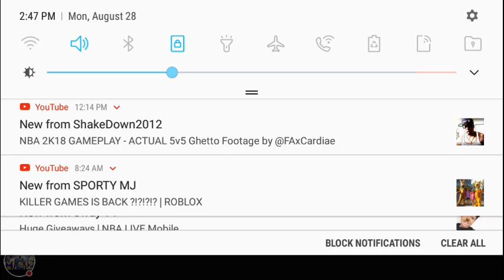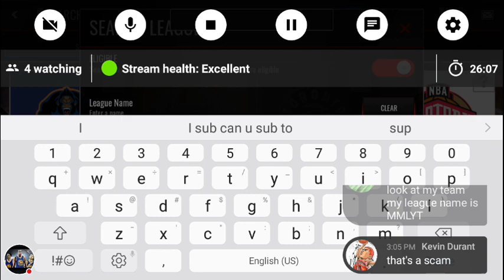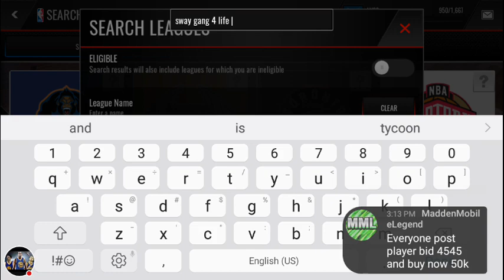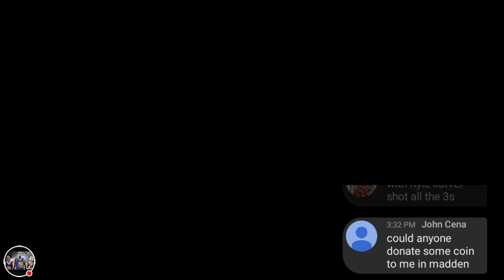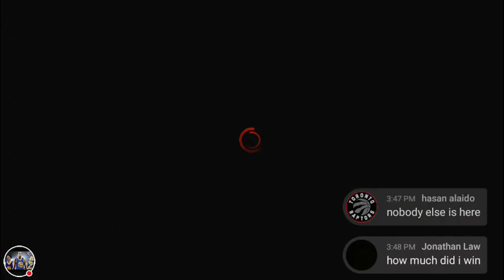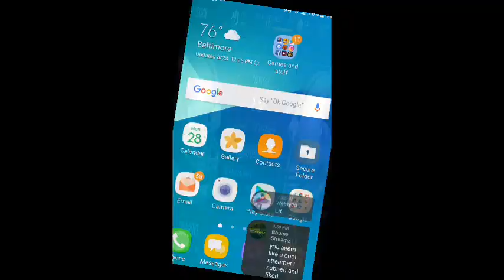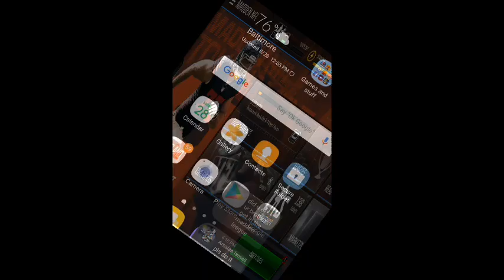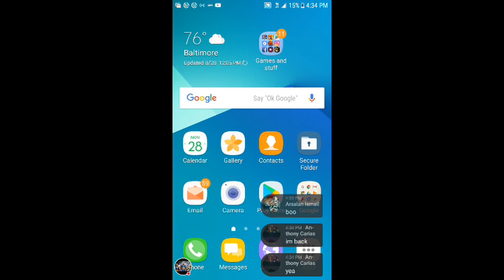Madden NFL Mobile/NBA Live mobile gameplay!!!!!